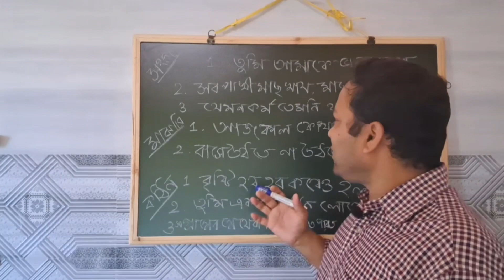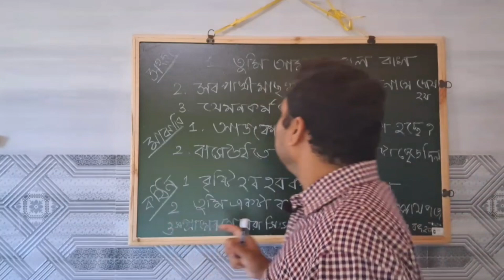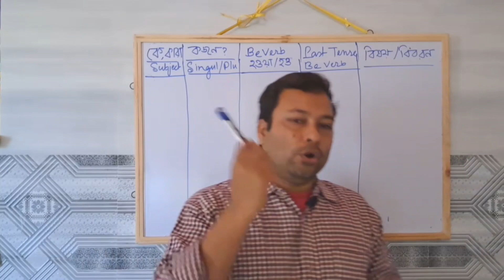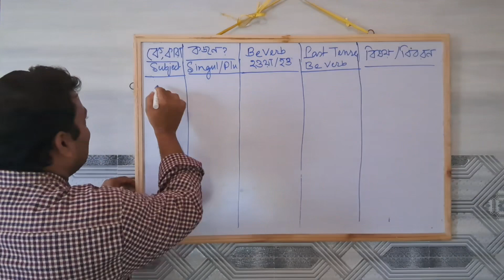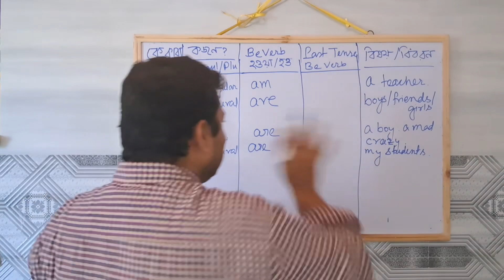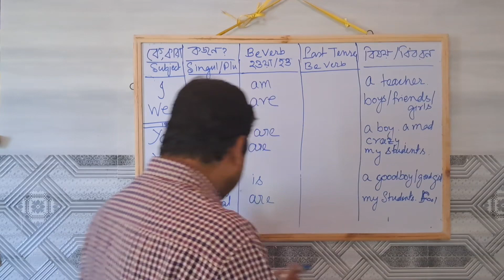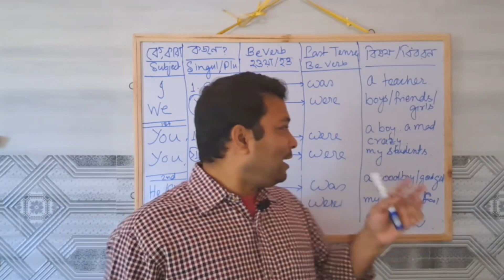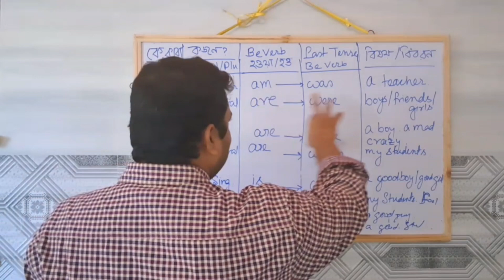Learn English Tenses Quickly & Easily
how to learn tenses in english
grammar tenses english
learn past simple tense english grammar course
learn all the tenses in english complete course
easy way to learn english grammar tenses
how many tenses in english grammar
learn english tenses
grammatical tenses in english
learn english tenses present simple
learn all the tenses in english
grammar tense rules
understanding tenses in english grammar
verb tenses lesson
all grammar tenses with examples
what is tense in english grammar with examples